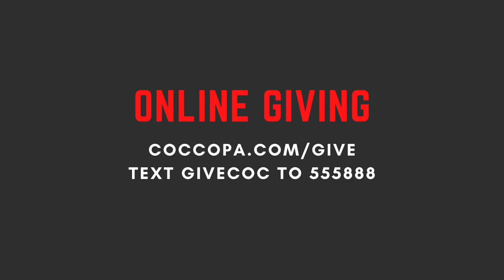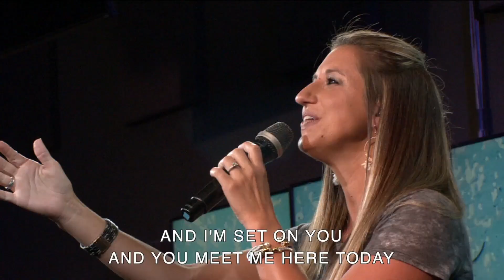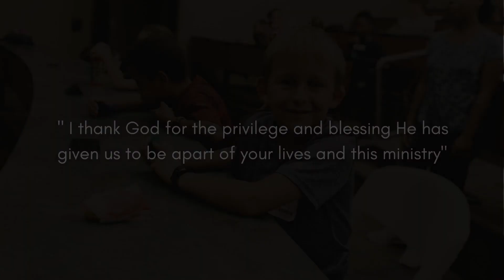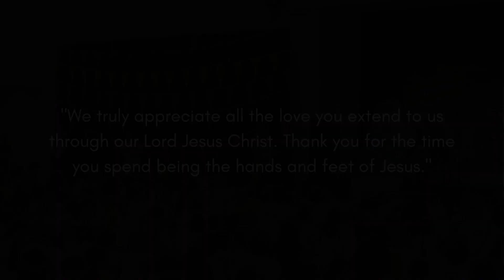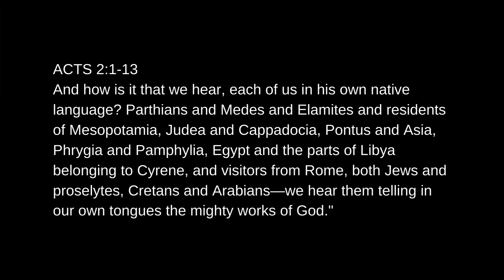May 16 17 online